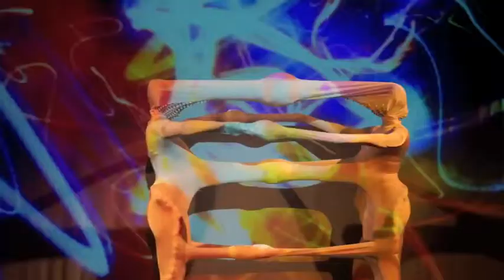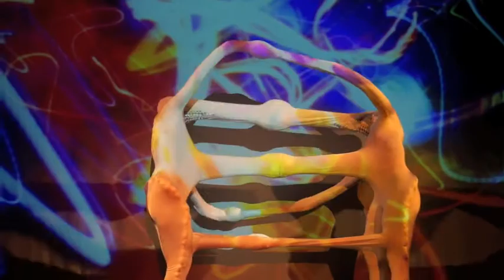KIKIMORA studio with United Vision production.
Kikimora studio creature performance.